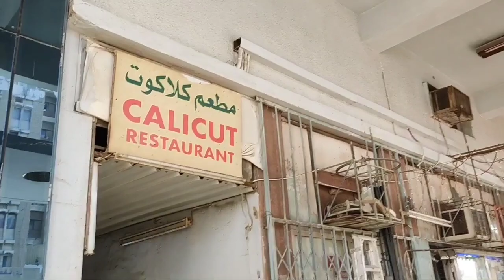Kerala Restaurant In Kuwait City | Tasty Food In Kuwait City With Cheapest Price | food Destination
location 👇🏼👇🏼👇🏼👇🏼
mubarak al kabeer street
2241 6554